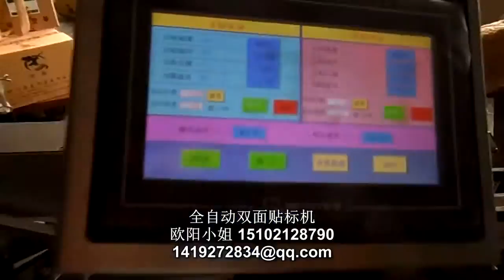方錐瓶自動雙側面貼商標機器操作視頻演示+86-15102128790